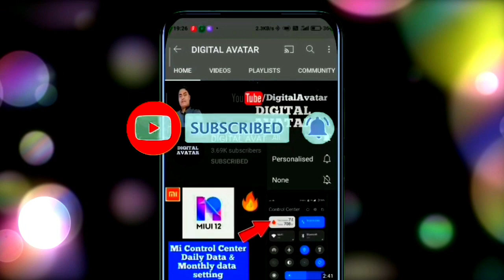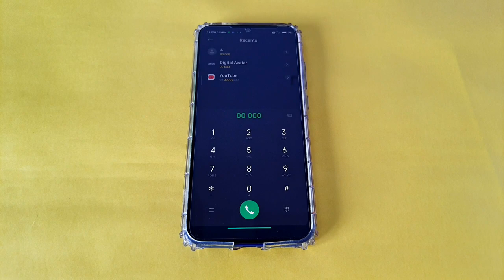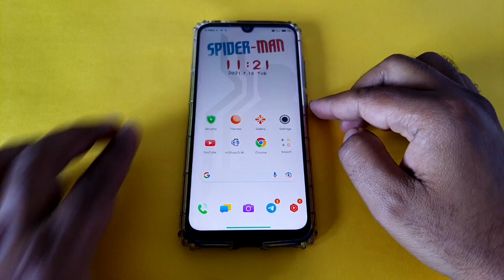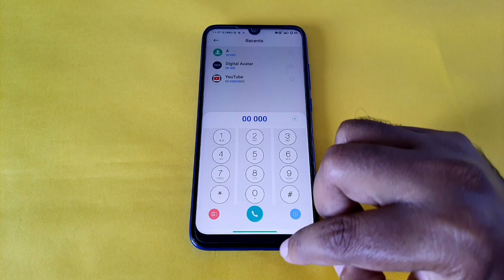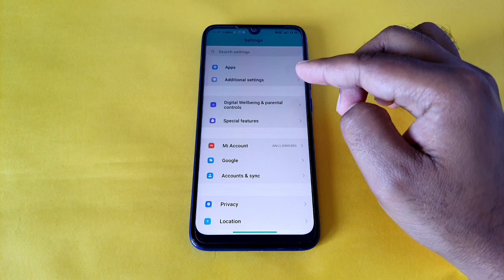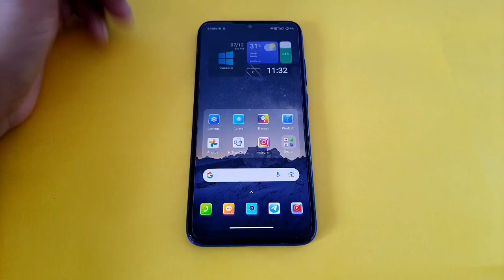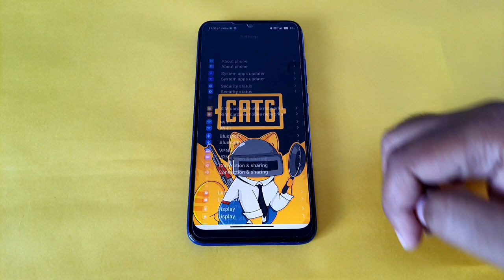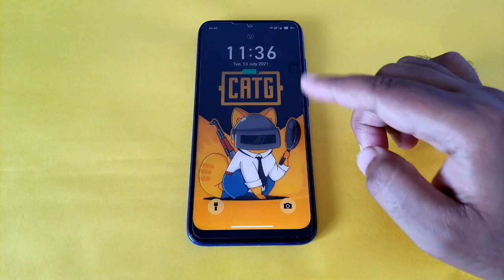Top 3 Premium Miui 12 themes of the day for redmi poco|Top 3 premium Miui 12 Themes July 2021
Top 3 Premium Miui 12 themes of the day for redmi poco. Top 3 premium Miui 12 Themes July 2021. Today in this video i am going to share about top 3 new released best miui 12 themes. All themes are Global themes you can download these from Theme App.

Note: Set Region india 🇮🇳 before searching.

Video Chapters:
0:00     intro
01:06  Spiderman v12.5
03:30  P Windows v12.5
05:50  P Catg v12.5

All Themes Designed by Costantino

About: Digital Avatar is a YouTube Channel, where you will find tech videos in hindi, New Video is uploaded every day.